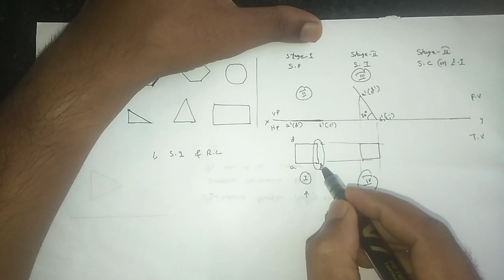Basic concepts on projection of planes